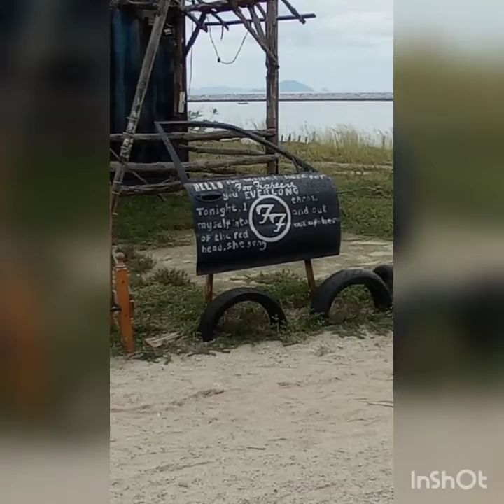Dapo Pata @ Dapur Pantai - Terengganu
Susana dapo Pata
Pantai cantik
pelabuhan sampan2 kecil
kedai makan pelbgai
tempat seronok until
keluarga anda